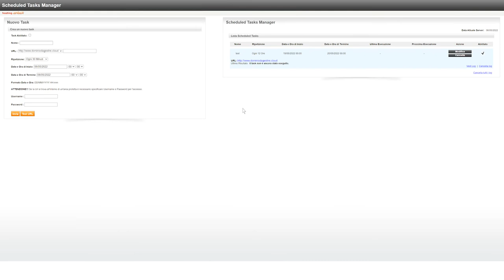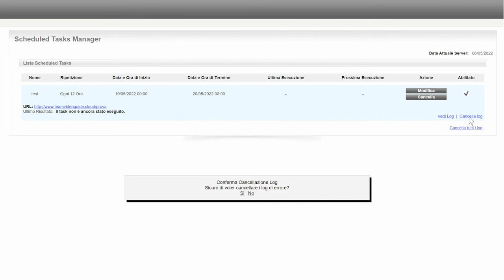Operazioni eseguibili con Scheduled Task Aruba - Guida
Come creare e modificare un task nel pannello Scheduled Task Manager. Accedi al pannello di controllo da questo